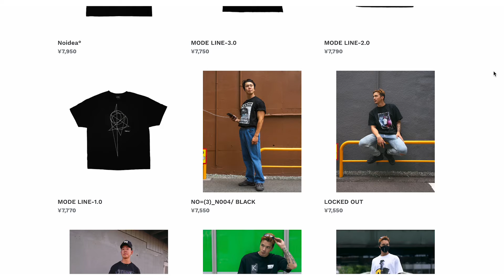ジムで着てたら絶対二度見されるイケてるジムウエア５選！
「人と被らない」をテーマに完全に個人的な主観でおすすめなものをあつめてみました
5.YOUNG LA

Amazonほしい物リスト（ご支援ありがとうございます）